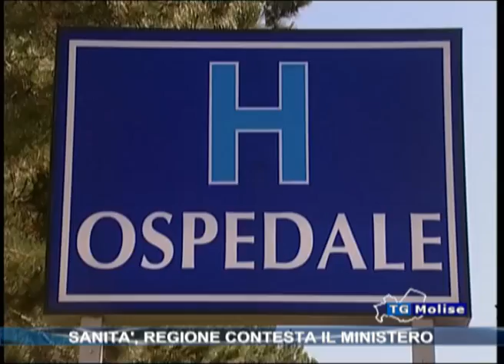Sanità, regione contesta il ministero